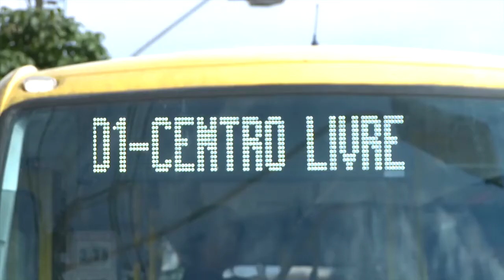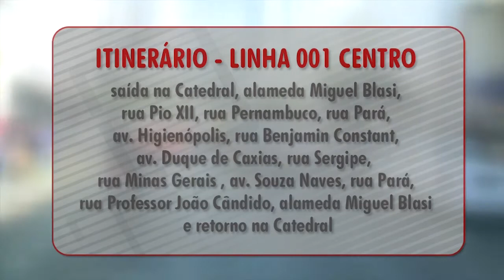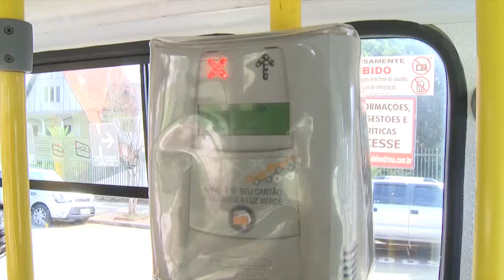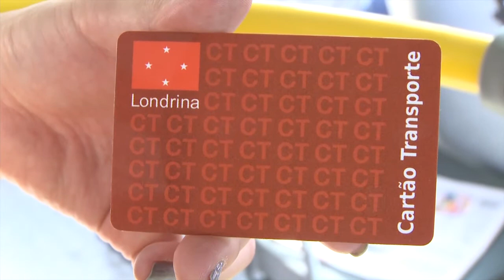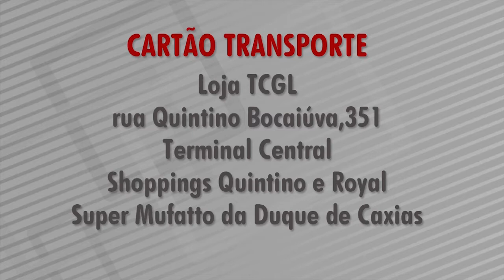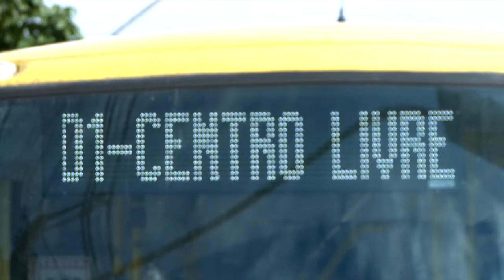FolhaTV Programa 131 - Transporte gratuito pelo centro de Londrina.